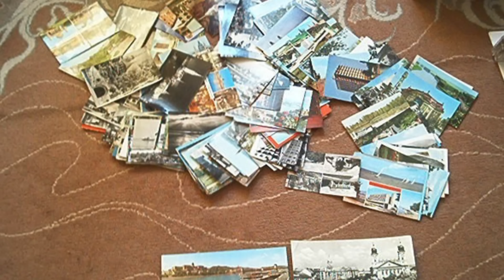Retro hétvégét tartanak Makón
Július harmincegyedikén és augusztus elsején retro hétvégén tartanak Makón.  Lesz bakelitbörze, divatbemutató, kiállítás hobbigyűjteményekből, valamint fellép Marót Viki és a Nova Kultúr Zenakar.